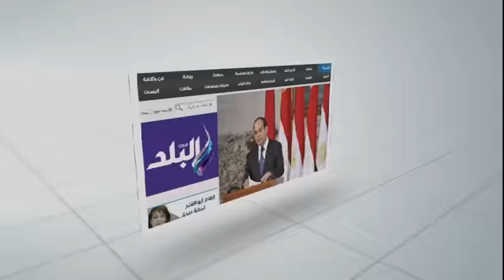صدى البلد | أهلي دبي يختتم تدريباته بالدفاع الجوي قبل نهائي السوبر الإماراتي غدا